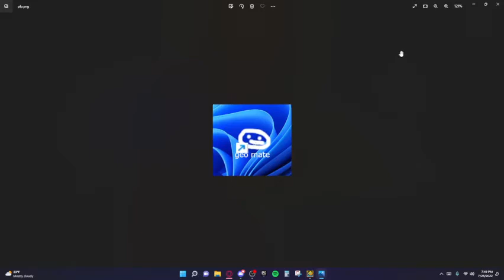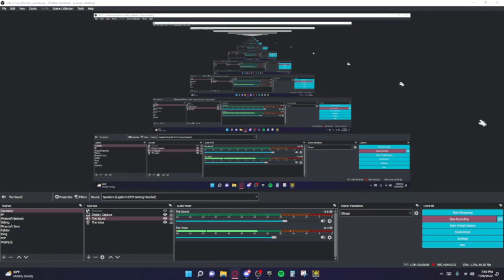new profile picture (and content)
thank you for the support i'm tryna hit 125 subs before the year ends can u help? thanks